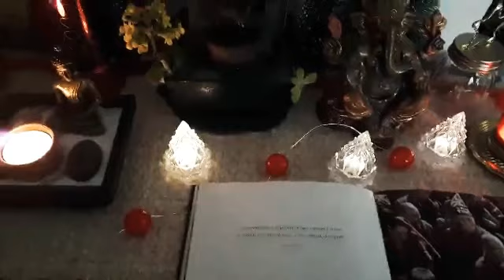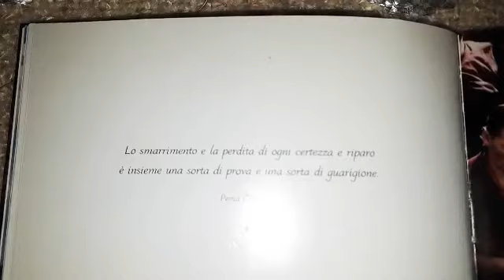28 Febbraio 2022☯️Pensiero Zen🌳🧘‍♀️⛩🧘‍♂️🌳😘🖐🖐🖐